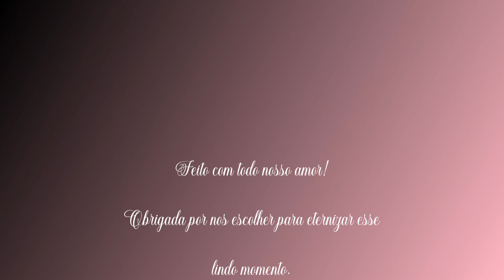Meus primeiros dias - Mariana